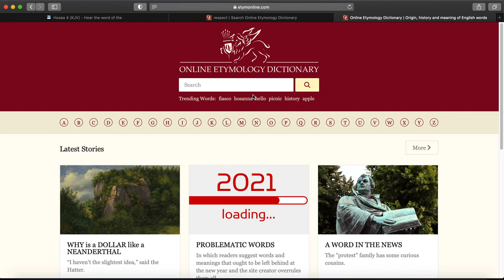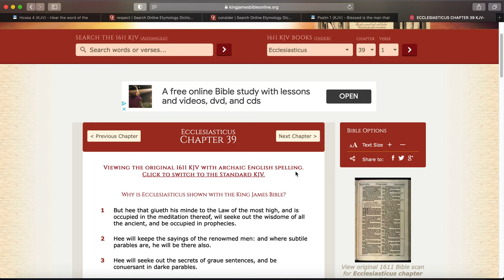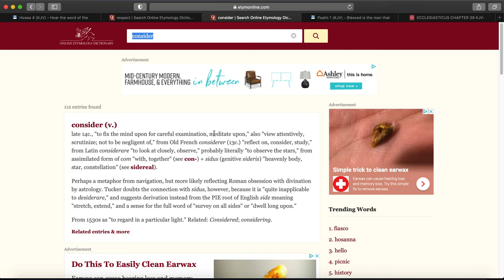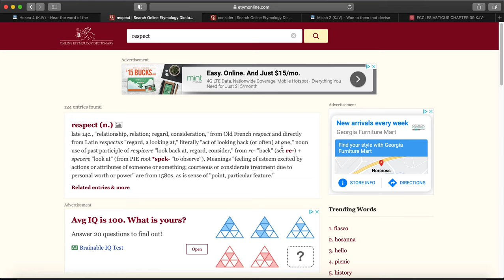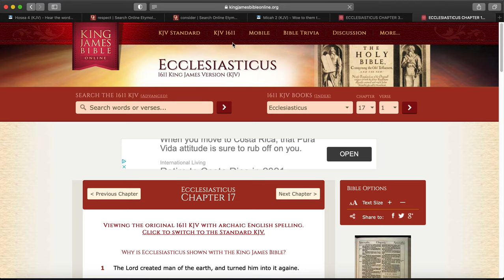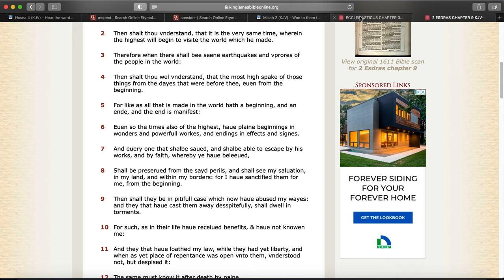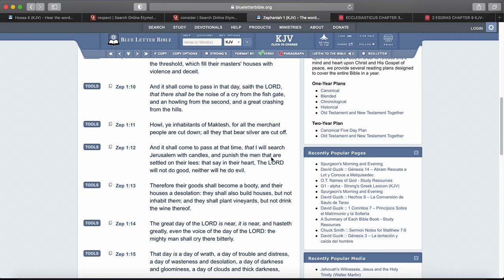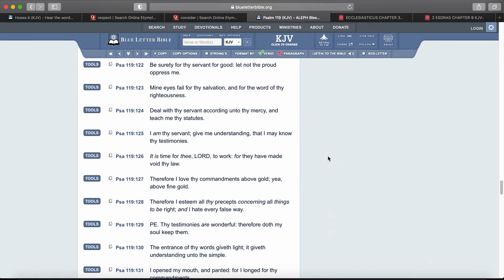These People Have A Lack Of Respect Towards The LORD